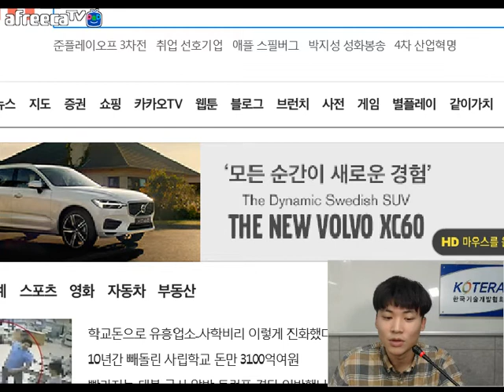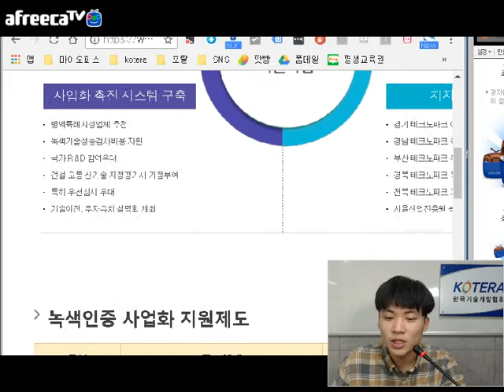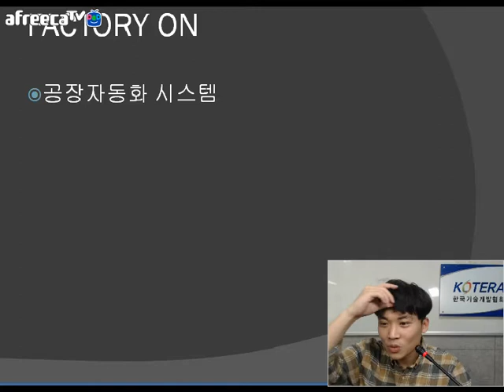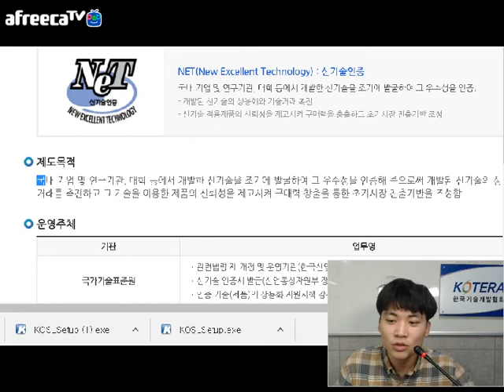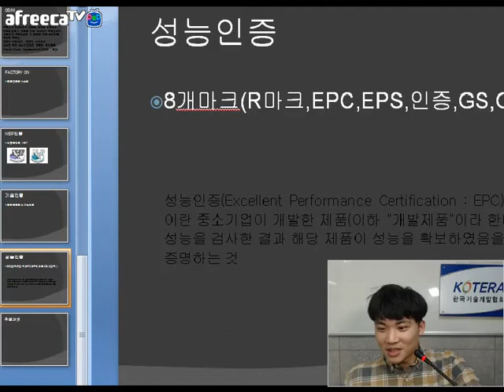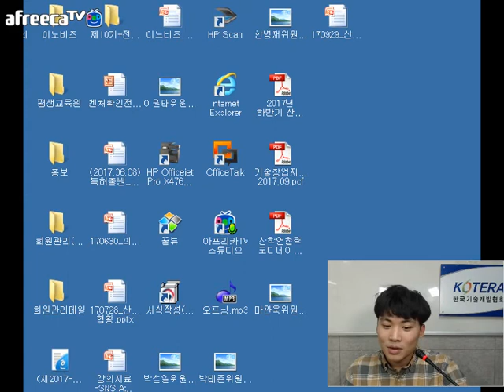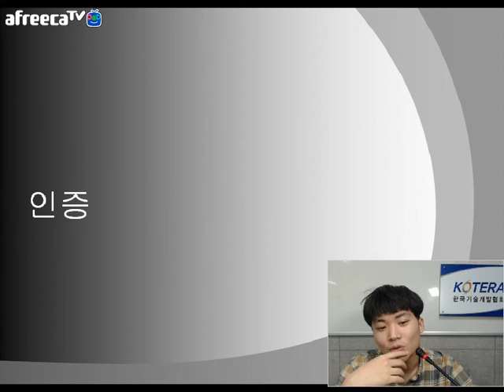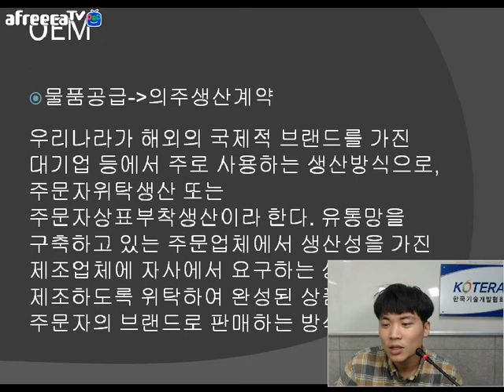[KOTEREA TV] BJ카인의 수요일에 만나는 정책자금(171011)_각종인증이야기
*녹생인증 알아보기
*OEM이란,
 - 물품공급 - 외주생산계약
*ODM이란,
 - 제조자 개발생산
*공장자동화 시스템
*NET(신기술), NEP(신제품)인증이란,
*기술인증이란,
 - 특허등록증, 신 기능인증
*성능인증이란,
 - 2017년 제2차 혁신형 중소기업 기술평가비용 지원사업
*Review